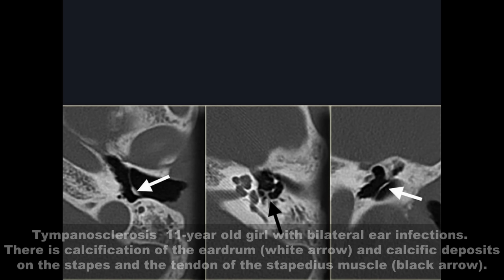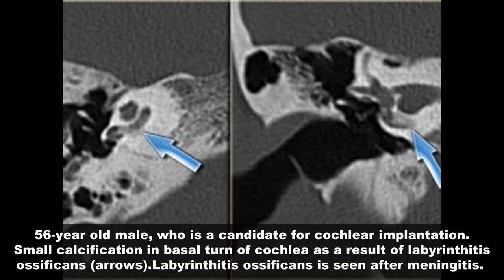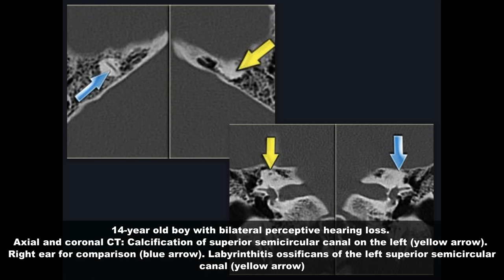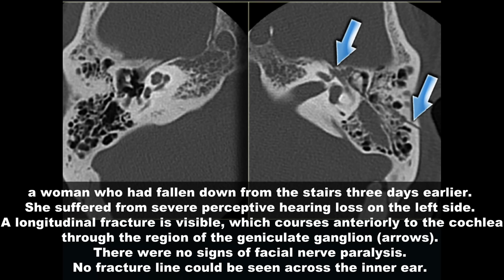Temporal Bone Radiology Case Review